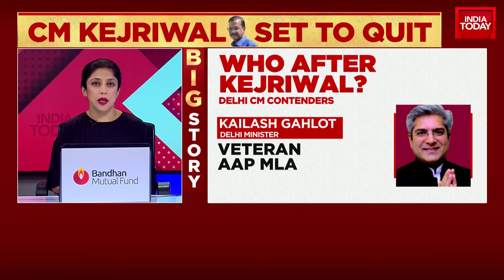Who Is Next In Line For Delhi Chief Minister As Arvind Kejriwal Plans To Resign? | India Today News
Just two days after he was granted bail in the liquor policy case, Arvind Kejriwal announced on Sunday that he would resign as the Chief Minister of Delhi.
He added that a legislative party meeting is expected to be held within the next two days to decide on his replacement.

Kejriwal also said that he would return as the Chief Minister only when the people give him a "certificate of honesty".